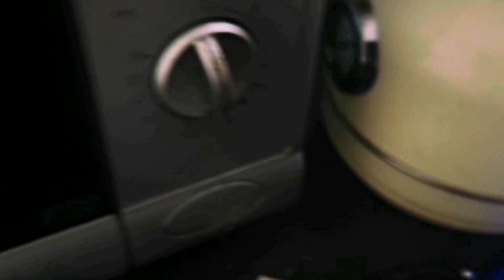pouring Henry with Jeff